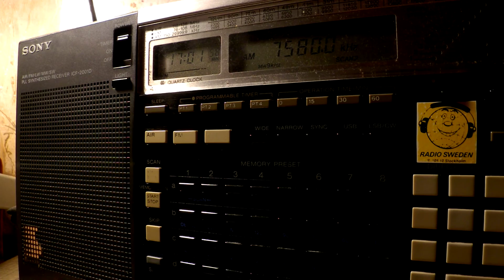24 02 2017 Radio Ranginkaman Rainbow in Farsi to WeAs 1700 on 7580 Grigoriopol